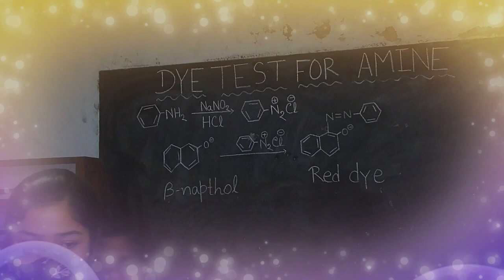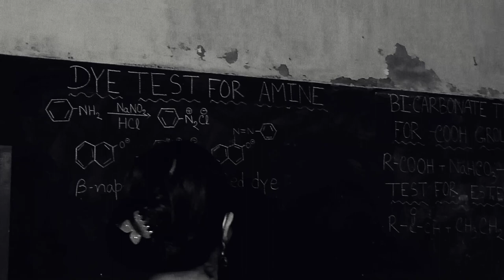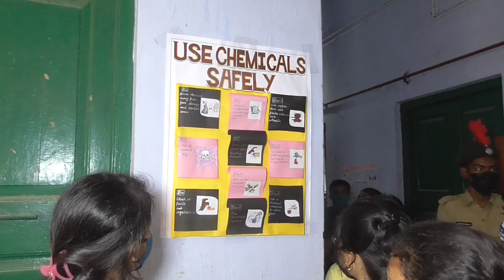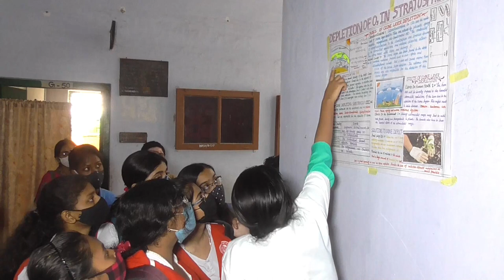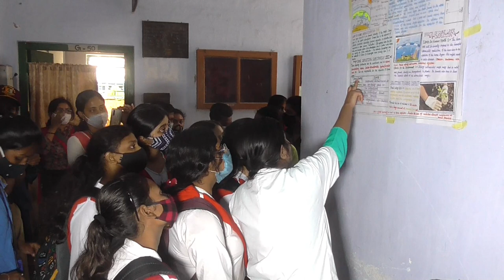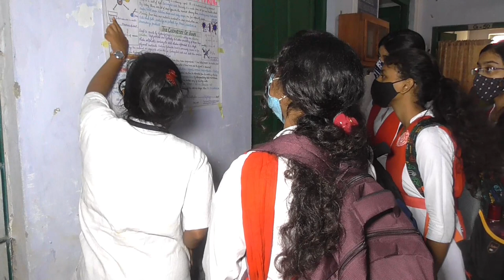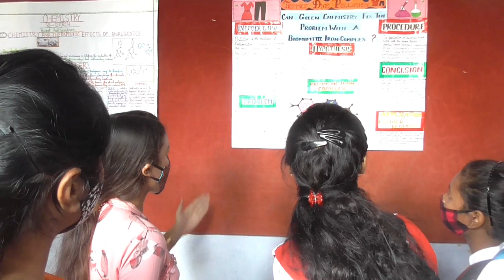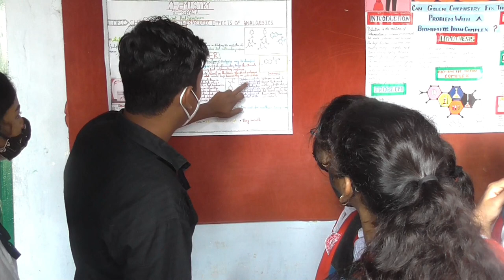Chemistry Dept. Exhibition | Science Day 2022 | Bejoy Narayan Mahavidyalaya